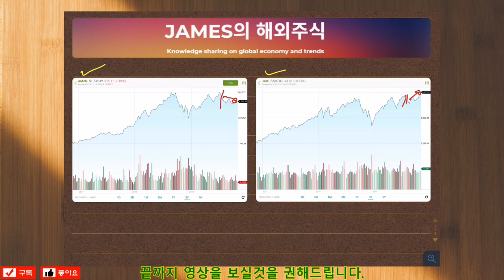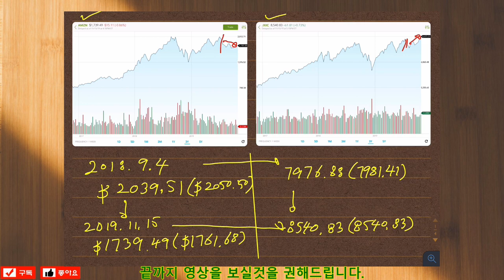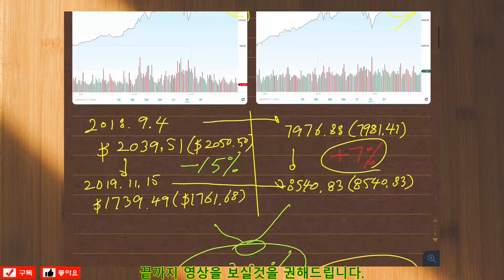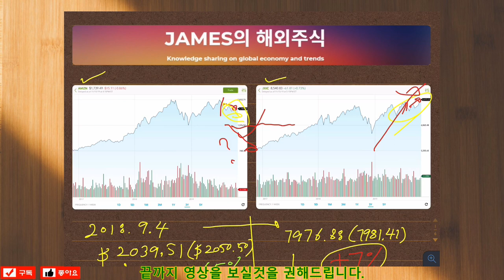AMAZON, 왜 안오를까?!?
아마존이 왜 그동안 오르지 못하고 횡보를 하고 있는지 들여다 봅니다.